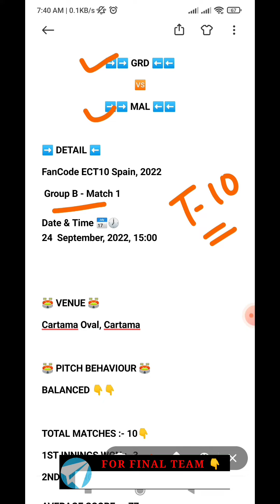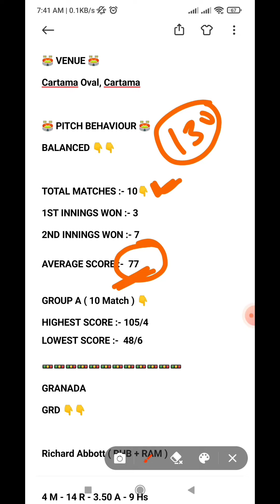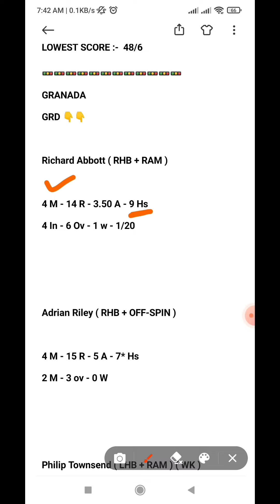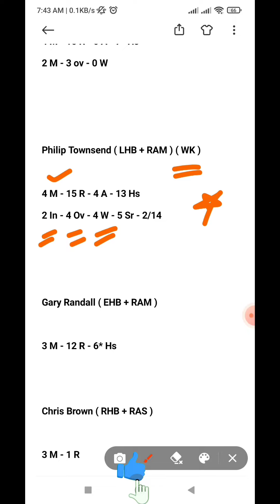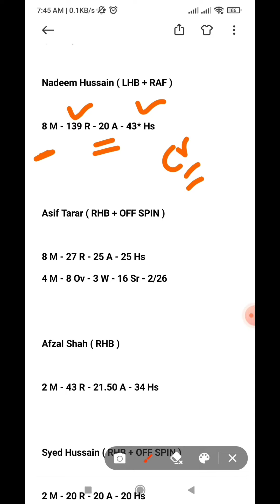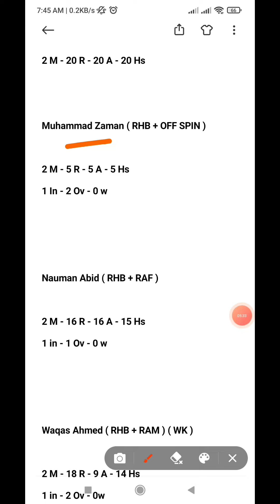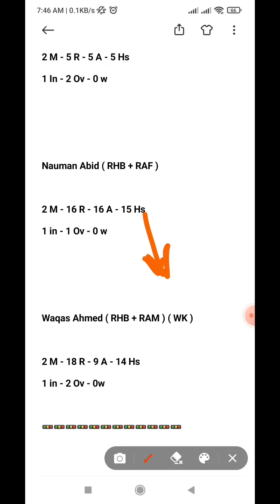GRD vs MAL Dream11 Prediction | GRD vs MAL Dream11 Team | GRD vs MAL T10 TODAY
GRD vs MAL Dream11 Team || GRD vs MAL || Dream 11 Team for today Match || GRD vs MAL Asia Cup 2022
 GRD vs MAL Dream11 Team || GRD vs MAL || Dream 11 Team for today Match || Dream11 GRD vs MAL Prediction || Dream11 Todays Team

GRD vs MAL playing 11 T20
GRD vs MAL dream11 2022,
GRD vs MAL , GRD vs MAL playing today
GRD vs MAL dream11 team ,
GRD vs MAL dream11,
GRD vs MAL dream11 Ipl t20
GRD vs MAL dream11 Prediction